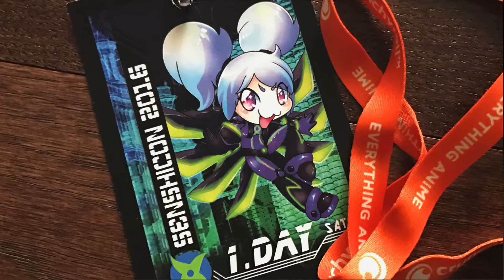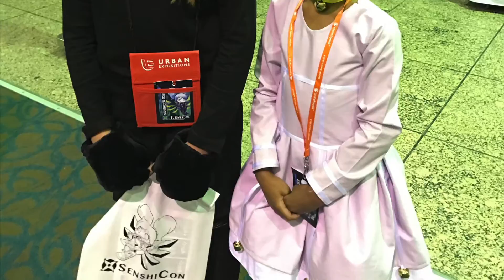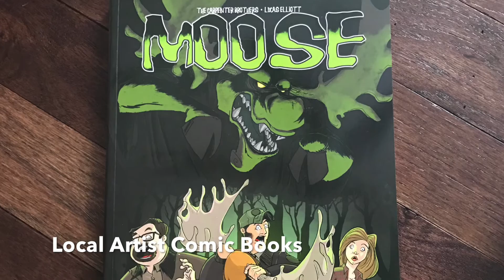Senshi Con 2016 Highlights!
Video and Photos from October 1, 2016

The kids and I LOVE anime, video gaming, cartoons, etc., and we especially love CONS! This is our first time to the con here in Anchorage, Alaska, but we have been to cons previously where we lived before. Just wanted to share some photo highlights and videos of our experience! We definitely had a blast and can't wait to participate next year! And do the entire weekend next year!!

GameCenter Gamertag: Domestic Goddess 4
Origin ID: Slbrown478